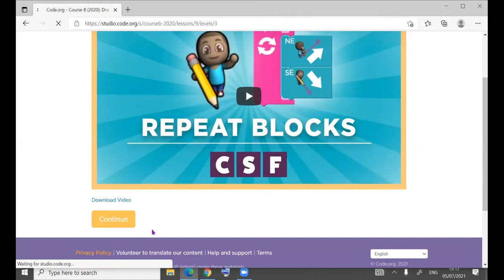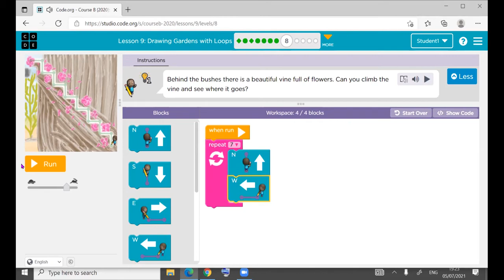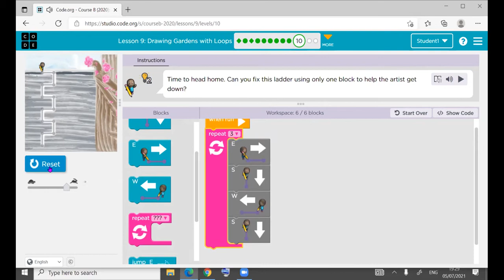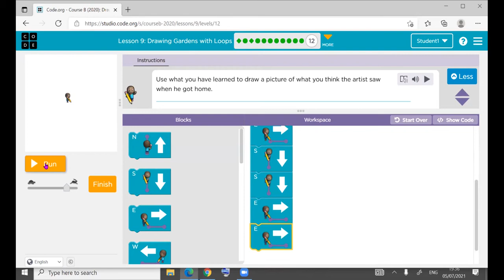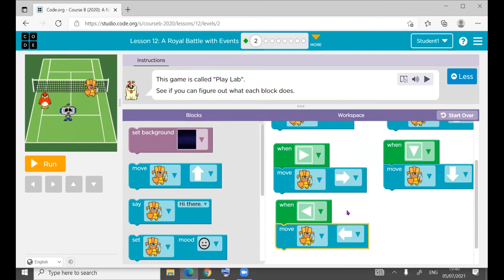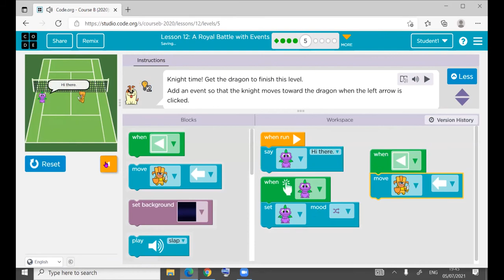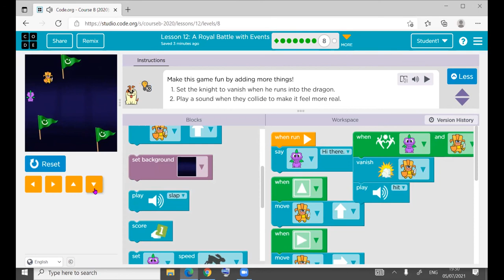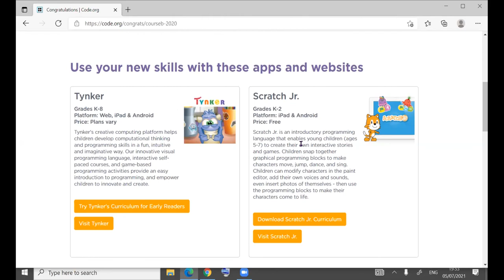Code.org- Class6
Code.org